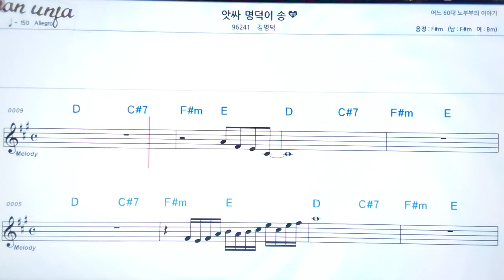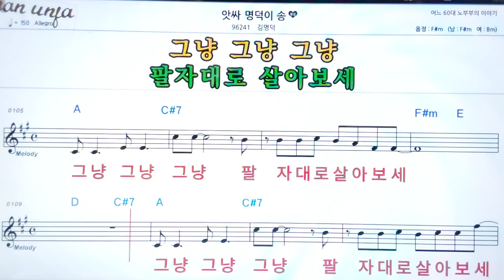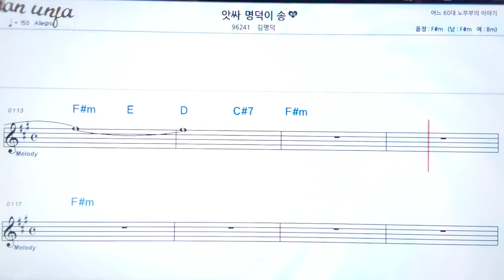앗싸 명덕이 쏭/김녕덕👍악보, 기타 코드,가사,Karaoke*가라오케 반주